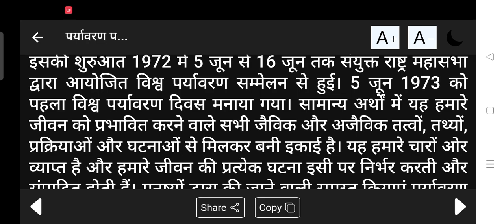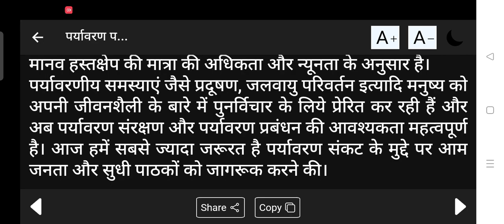Environment Essay in Hindi - पर्यावरण पर निबंध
what is the greatest threat to our environment essay
what is environment short essay
what is environment essay in english
environment before and after essay
environment before and after essay brainly
what should i do with the environment essay
what is environmental protection essay
environment essay on hindi
environment essay on
how can you protect the environment essay
what can i do to protect the environment essay
what can students do to save the environment essay
what can you do to save the environment essay
why is the environment important essay
environment essay with conclusion